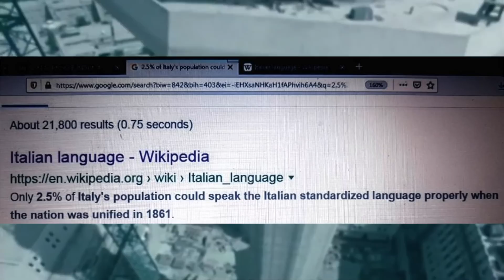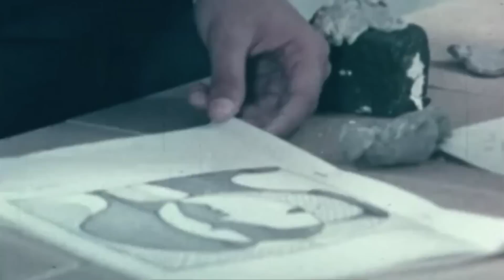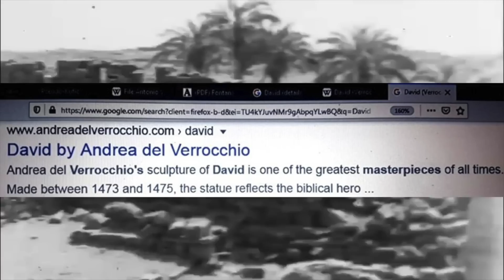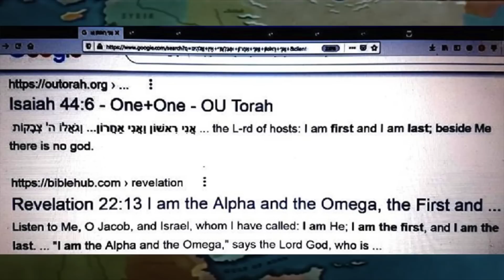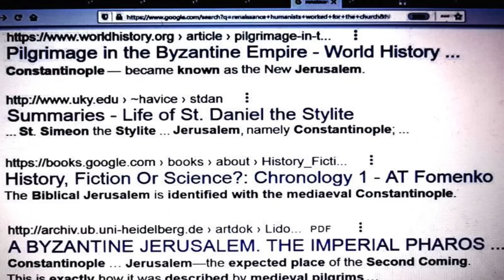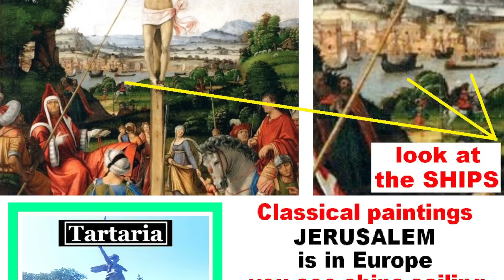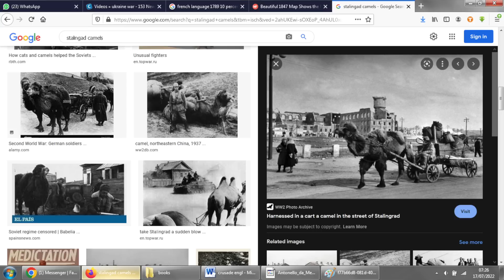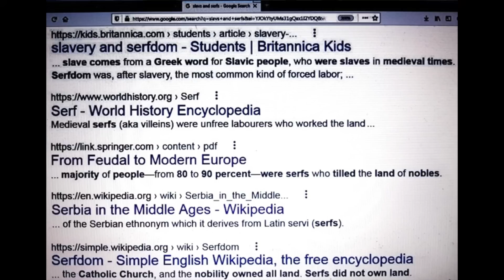JESUS LIVED IN EUROPE - David Ewing Jr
NEW WORLD ORDER - Alpha and Omega codes

JESUS Christ in EUROPE - 1000 years of FAKE history

Skull and Bones - the history of DRINKING BLOOD

NEW WORLD ORDER - the Matrix Codes

ANCIENT GREECE is not old - it is from the Middle Ages

ANCIENT EGYPT is not old - it is from the Middle Ages

FAN MAIL:
Andreas Xirtus
Cambridge MN, USA 55008